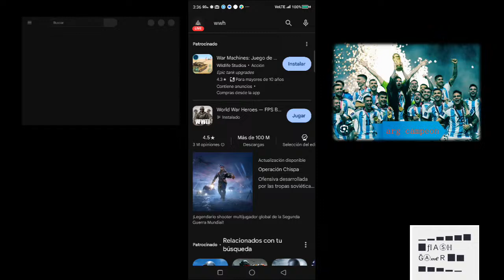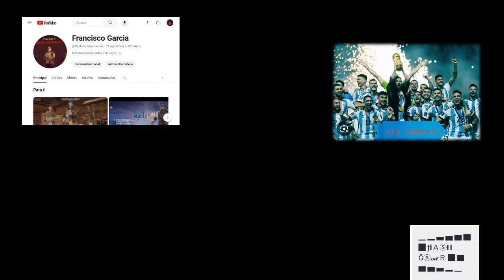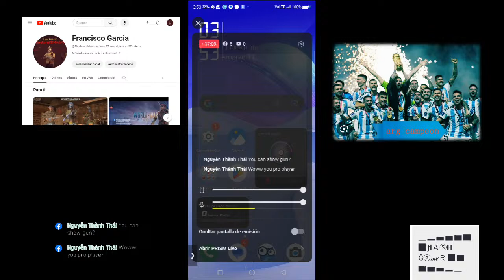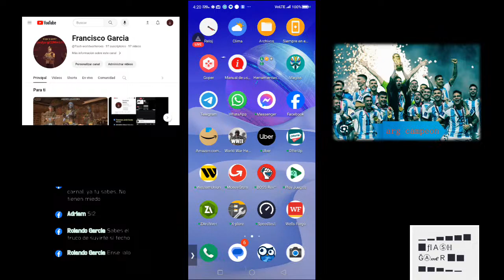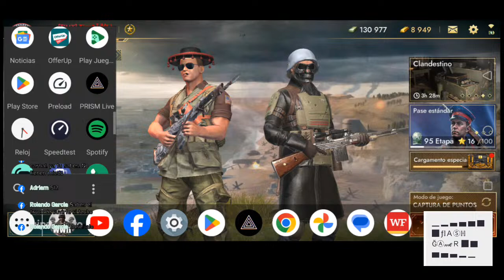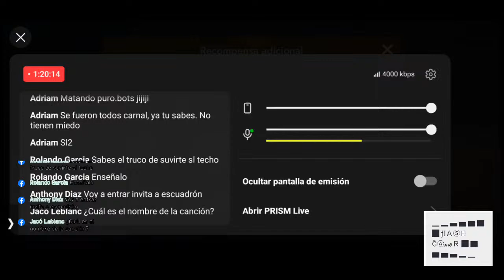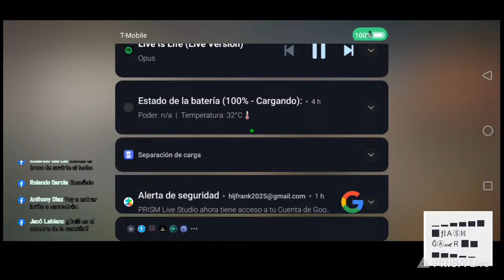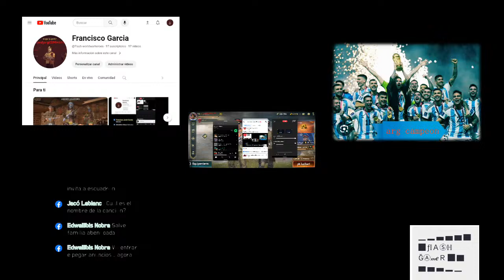Transmisión en directo de Francisco Garcia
flash gamer world war heroes